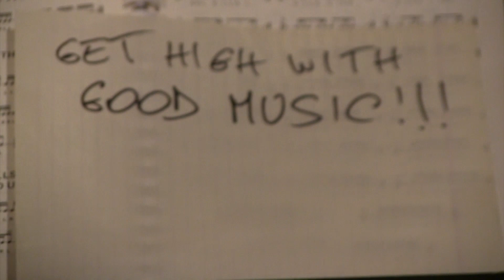Shredding 4 Clean Life - Nimrod's Weapon feat. Jani/Andrei/Liviu/Richie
Music Video performed by Nimrod's Weapon and special guests:
Lead guitar players (in appearance order) Jani J. Szentkiralyi, Andrei Rosulescu, Richie Bordea, Nimrod
Keyboards: Liviu Sorescu
Bass: Zoltan Kolumban
Drums: Zsolt Janky
Recorded, mixed, mastered in Corvin Recording Studio
Video by Nimrod